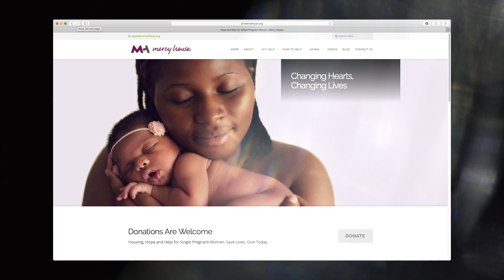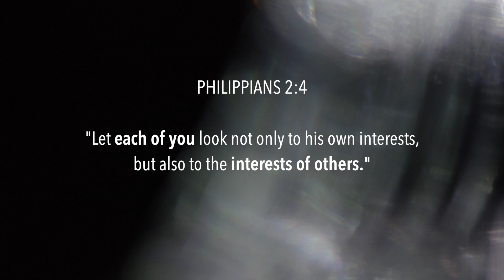121 Stories | Blessed to Serve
A couple shares the joy they get from serving vulnerable women.